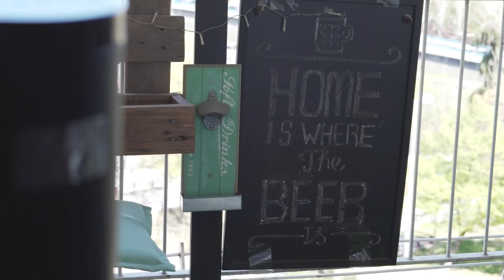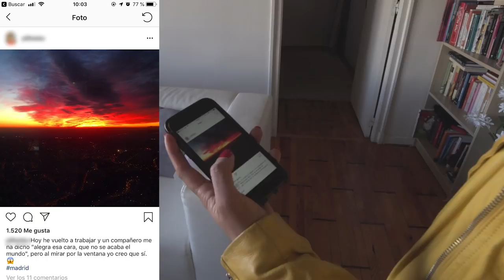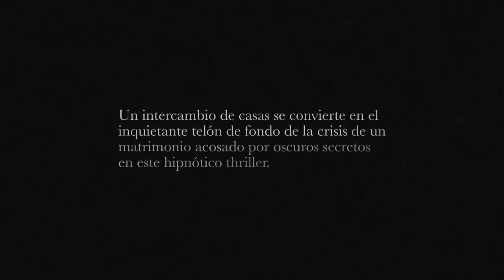¿Dejarías las llaves de tu casa a cualquiera? El intercambio, de Rebecca Fleet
Realizamos un experimento con Mary Ruiz y Lauren (P8ladas). Durante unos minutos, cada una de ellas pudo entrar en la casa de la otra y ver si, con los objetos que tenían a mano, podían averiguar qué tipo de persona vivía en ella. Este es el resultado.

Y tú, ¿dejarías las llaves de tu casa a cualquiera?

Un intercambio de casas se convierte en el inquietante telón de fondo de la crisis de un matrimonio acosado por oscuros secretos en este hipnótico thriller.
No dejes las llaves a cualquiera.

"El intercambio", de Rebecca Fleet, está publicado por Plaza & Janés.